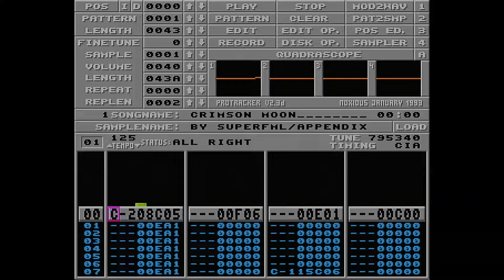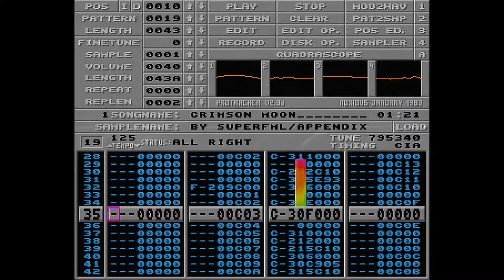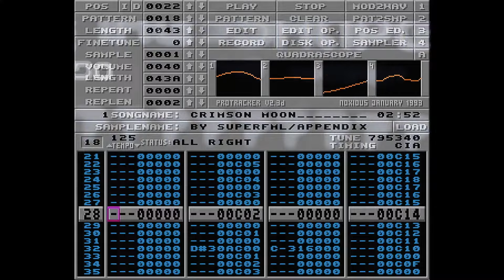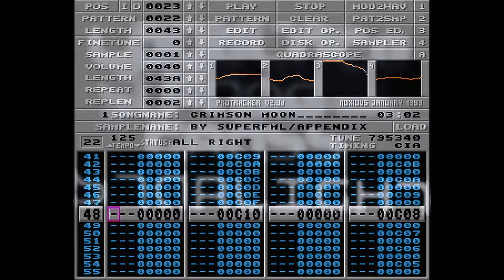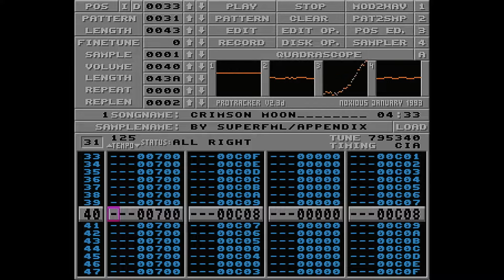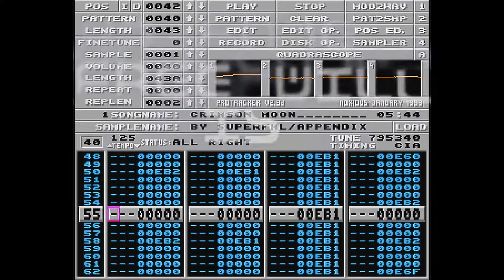SuperFML - Crimson Moon│Madwizards - Utopia [Amiga Demo Music]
ProTracker tune combined with the demo.

Crimson Moon from SuperFML a.k.a. @agentsuperautodrome got 2nd place in the Rush Hours 1998 4-channel music compo. The track was used in the end part of Utopia demo from Madwizards, which got shared 3rd place in the Apocalypse 1999 Amiga 68k Demo compo.

*Demo transcript (2nd part)*
ESA
LoveLace of Mawi DK
"Moonboots" 28/12-98

Objects
Bonzaj

Design
MCR
Starlight

Life is only a signal. Modulated by fate. Free will is nothing more than an error !
We build galaxies from wires. We could build ... ... you ...
The shape?
The shape does not count. We determine the shape .
Mawi Total Magic
The End
Text restarts